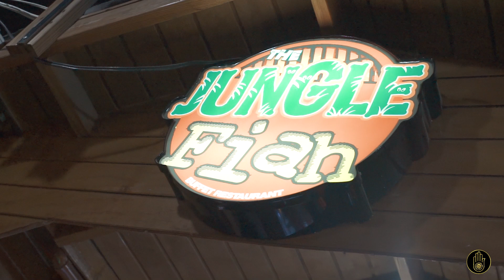IamStylezMusic - Skeleton Fresh All Island Tour (Portmore Jungle Fiah)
My All Island Skeleton Fresh Live Band Tour. This stop was in Portmore at the famous Jungle Fiah Lounge Nov 22nd.

Artist: IamStylezMusic
Song: Chip Ice
Prod By: Romeich Entertainment/ Wizzard
Label: Blaze Ent Records
Album: Single
Year: 2018